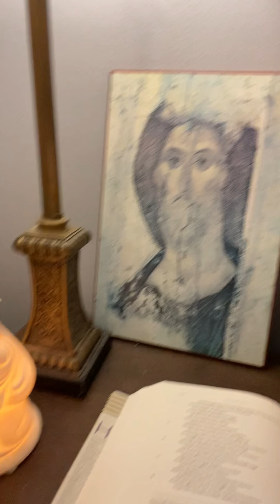Morning Prayer with Dean Moorehead, December 19, 2020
Are you a prophet?